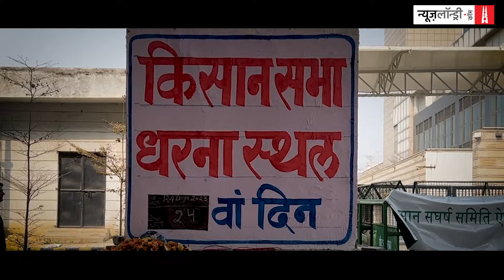क्या अब Delhi कूच नहीं करेंगे Noida- Greater Noida के किसान?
noida greaternoida के farmers ने 23 फरवरी को दिल्ली कूच करने का अपना ऐलान फिलहाल टाल दिया है. दरअसल, इन किसानों की मांगों को लेकर सरकार ने एक कमेटी गठित कर दी है. इसमें राजस्व परिषद के चेयरमैन कमेटी के अध्यक्ष होंगे. इसके अलावा कमेटी के सदस्य के तौर पर मंडल आयुक्त और गौतम बुद्ध नगर के डीएम का नाम शामिल है. ये कमेटी तीन महीने के भीतर सरकार को अपनी रिपोर्ट सौंपेगी.

इस धरना प्रदर्शन का नेतृत्व कर रहे किसान नेता सुखबीर खलीफा कहते हैं, "आज हमारी डीएम की मौजूदगी में कमिश्नर मैडम से बात हुई है. हमारे मुद्दों पर आज हाई पावर कमेटी का गठन हुआ है. आगे की कार्रवाई के लिए हम अपने साथियों से चर्चा करने के बाद फैसला लेंगे."

बता दें कि किसान संगठन नोएडा और ग्रेटर नोएडा विकास प्राधिकरण की तरफ से अधिग्रहित अपनी जमीनों के बदले बढ़ा हुआ मुआवजा और विकसित भूखंड देने की मांग को लेकर लंबे समय से कई जगहों पर विरोध- प्रदर्शन कर रहे हैं. बीते 8 फरवरी को यह आंदोलन तब ज्यादा बढ़ गया जब किसानों ने दिल्ली कूच का ऐलान कर दिया. जिसके बाद वे नोएडा के दलित प्रेरणा स्थल पार्क के सामने और महामाया फ्लाईओवर के नीचे हाईवे पर आकर बैठ गए. तब प्रसाशन द्वारा एक कमेटी गठित करने की बात कहकर किसानों से हाईवे खाली करा लिया गया था. अब इस कमेटी का गठन कर दिया गया है.

इस आंदोलन में अभी भी काफी किसान बैठे हैं. हमने उनसे बात की है.

देखिए पूरी रिपोर्ट